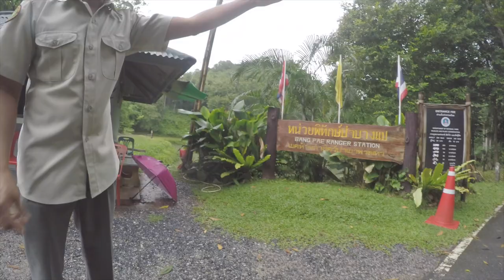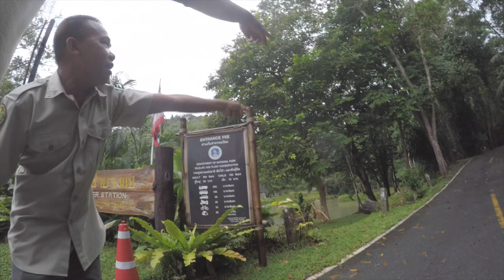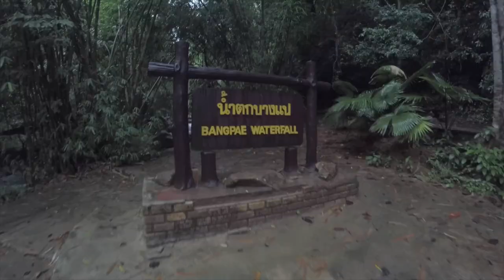Trekking in Thailand Dangerous Forest...snake spotted...swimming in the waterfall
Should you take the hidden path and explore Thailand’s vast jungle?